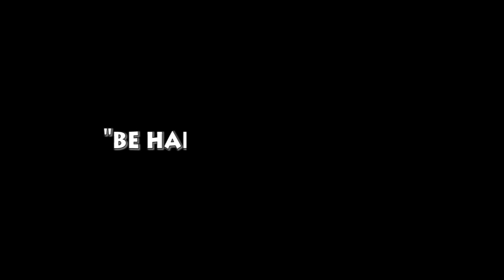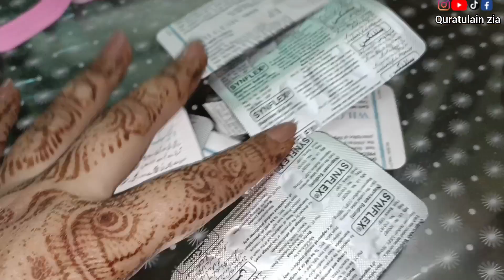Baby Ki Khushi Mein Deigh Banti 🧿😇🍼